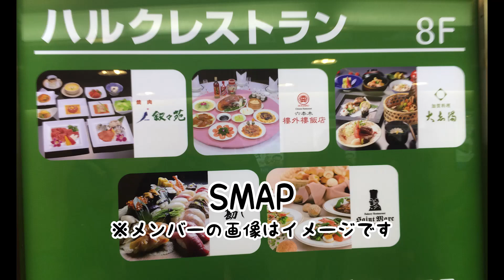SMAPニュース！（プTV）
SMAPのニュースをお届けします。画像は本物を使えなかったのでイメージでお送りします
No.1コメディサイト・デイリーポータルZのライターやヨーロッパ企画の暗い旅ポータルをはじめとするゲストたちが毎日１分くらいの動画を公開しているプープーテレビです。

□月曜
□火曜
１分まとめが毎日めざましテレビでやってました　北村ヂン
□水曜
□木曜
□金曜
□土曜
２週間に１度、過去をふりかえる　総集編
□日曜